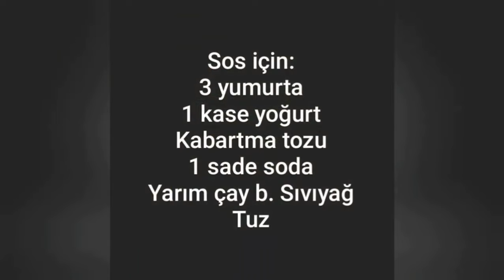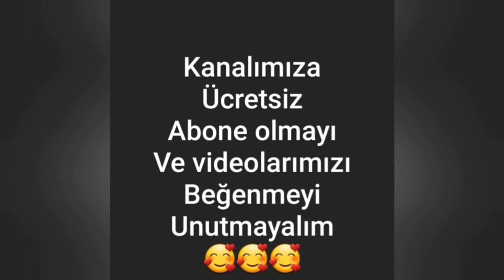Bu börek kendini el açması sanıyor 🤗 yiyenler asla hazır yufka olduğunu anlamayacak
daha önce yayınladığım tarif telif hakkı sebebiyle ufak değişiklerle tekrar yayınlamak durumunda kalıyorum..iyi seyirler:)